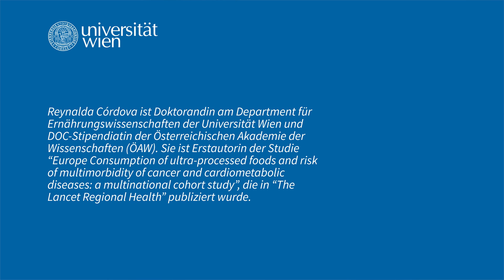Softdrinks, Fast food und Co. erhöhen das Risiko für Krankheiten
Die Verfügbarkeit und der Verzehr von hochverarbeiteten Lebensmitteln (UPF) in Fast Food und Co. hat weltweit zugenommen und macht heute in einigen Industrieländern 50-60 % der täglichen Energiezufuhr aus. Nach der Nova-Lebensmittelklassifizierung sind UPF industriell hergestellte Produkte, die modifizierte Lebensmittelbestandteile inkludieren und die dann mit einer Vielzahl von Zusatzstoffen neu kombiniert werden. Ziel der Studie von Reynalda Córdova, Ernährungswissenschafterin an der Uni Wien, war es nun erstmals den Zusammenhang zwischen dem Konsum von UPFs und dem Risiko der Multimorbidität zu untersuchen. In der Studie mit 266.666 Frauen und Männern aus sieben europäischen Ländern haben die Forscher*innen gezeigt, dass ein hoher Konsum von ultra-verarbeiteten Lebensmitteln mit einem höheren Risiko für Multimorbidität, von Krebs und kardiometabolischen Erkrankungen einhergeht. "Überrascht hat uns zum einen, dass verschiedene Lebensmittelgruppen innerhalb der hochverarbeiteten Lebensmittel unterschiedliche Auswirkungen auf das Risiko von Multimorbidität haben. Aber vor allem, dass der Zusammenhang bzw. das Risiko konsistent bei Frauen und Männer, bei Nichtraucher*innen und Raucher*innen sowie in den unterschiedlichen Populationen zu sehen war", so Córdova. Multimorbidität stellt nicht nur in Europa, wo rund 50 Millionen Menschen betroffen sind, sondern in vielen Regionen der Welt ein wachsendes Gesundheitsproblem dar. "Unsere Studie liefert wichtige Erkenntnisse, für etwaigen präventiven Strategien und unterstreicht die Wichtigkeit UPFs zu reduzieren und mit frischen, pflanzlichen uns selbst zubereiteten Mahlzeiten zu ersetzen", so die Forscherin.

00:00 Du bist, was du isst
00:12 Intro
00:18 Darum geht es...
00:59 Das haben wir entdeckt...
01:19 Das hat uns überrascht...
01:43 Es ist wichtig, weil...
02:08 Outro

Reynalda Córdova ist Doktorandin am Department für Ernährungswissenschaften der Universität Wien und DOC-Stipendiatin der Österreichischen Akademie der Wissenschaften (ÖAW). Sie ist Erstautorin der Studie “Europe Consumption of ultra-processed foods and risk of multimorbidity of cancer and cardiometabolic diseases: a multinational cohort study”, die in “The Lancet Regional Health” publiziert wurde. Der Erfolg dieser Studie beruht auf der Zusammenarbeit mit IARC, dem internationalen Krebsforschungsinstitut der WHO und dem dadurch möglichen Zugang zu den Daten der European Prospective Investigation into Cancer and Nutrition ( EPIC) Studie. EPIC ist eine Kohortenstudie die entwickelt wurde, um die Beziehungen zwischen Ernährung und Lebensstil auf das Risiko von Krebs und anderen chronischen Krankheiten zu untersuchen.

👉 Mehr über diese Forschung gibt es in der Rudolphina, dem Wissenschaftsmagazin der Universität Wien
👉 Emerging Field Oxidative Stress and DNA Stability an der Uni Wien unter der Leitung von Karl-Heinz Wagner